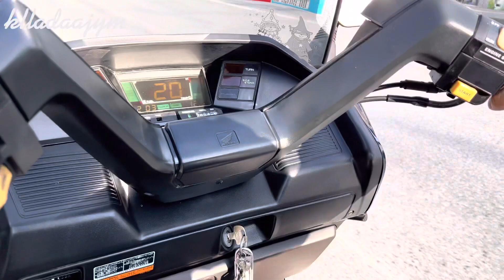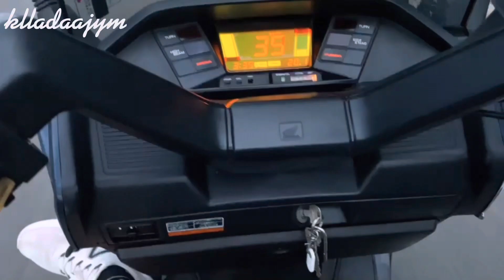USDM フュージョン 250 HONDA HELIX vlog アメリカンクラシック アメクラダブル エンジン始動 走行音 大阪 OSAKA jp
ホンダ フュージョン 250
HONDA fusion HELIX
ファーストカルム 車高調
カルムサス
givi ロングスクリーン
アメリカンクラシック
アメクラ ダブル
usdm jdm hdm

愛車紹介 フュージョン
usdm

動画編集素人からどこまで出来るのか 色々模索しながら
ドライブ動画や
車、バイク ＤＩＹ その他 色んな動画にチャレンジしていきます。
編集まだまだですが 少しずつ勉強中！

だんだんと 絶対おもしろくします。